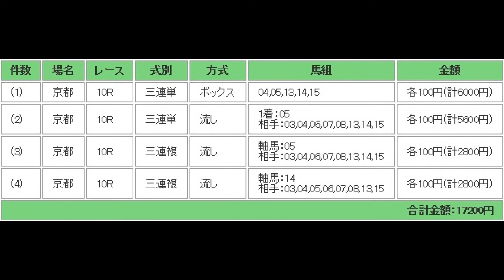JBCスプリント（Jpn1） 予想馬柱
2018年11月4日　京都競馬場　第10レース　JBCスプリント（Jpn1）　予想馬柱